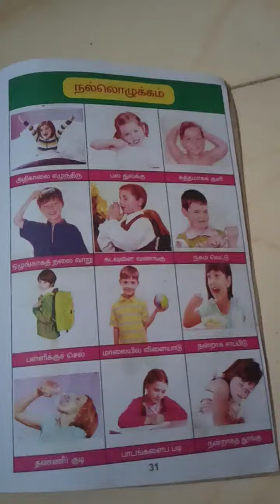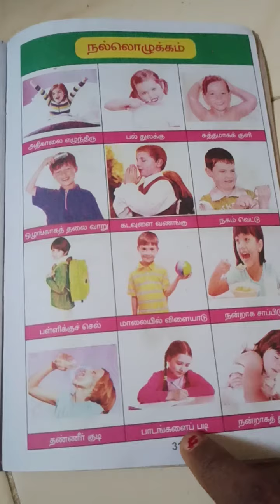Good Manners| நல்லொழுக்கம்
Konjum Tamil Mazhalaigal
how to teach good habits to our children in Tamil